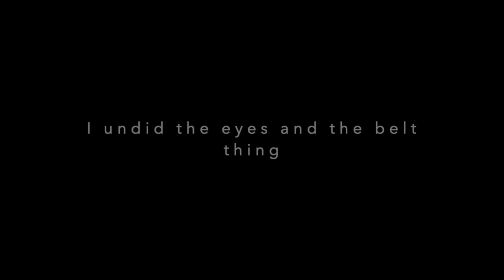IT'S COMPLETE. (Julius Caesar: FINISHED)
Today I finished the long-awaited Julius Caesar clay model (2020 edition.)  Thanks to all who have supported the channel for so long and I intend to drop some new videos in the near future!  Sorry for taking so long to post this video, there were a few difficulties, however I already have part of another video recorded!

Thanks to all of the people who let me use their music!